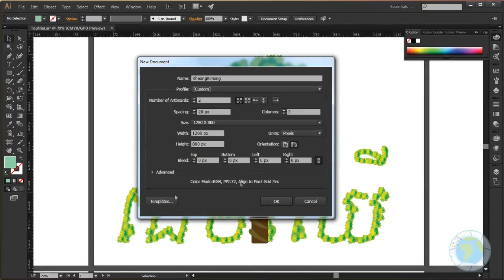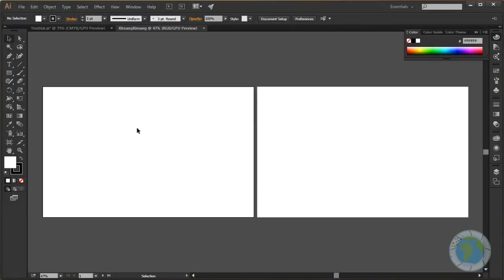រៀនIllustrator: បង្កើតឯកសារថ្មី-New Documents #5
Illustrator ជាកម្មវិធីដែលអាចអោយយើងគូរនូវរូបភាព ក្រាហ្វិកផ្សេងៗបានដោយប្រើ Computer។
បង្រៀនដោយ លោក ឃាង គឹមអាង